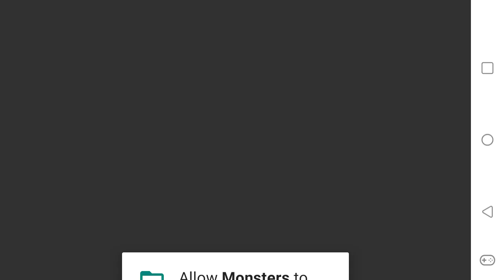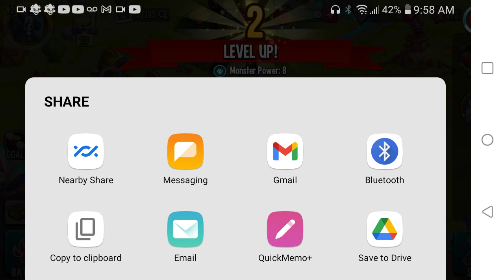Monster Legends episode 1